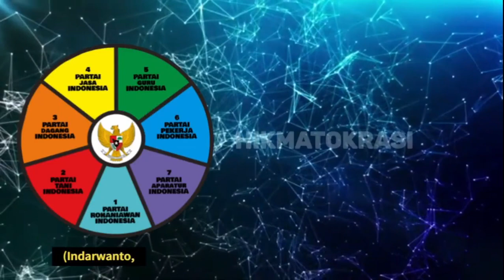601. KAPITA SELEKTA ASAS TUNGGAL PANCASILA NISCAYA, 2023 10 01 17 05 00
Sederhana jika diargumentasikan, agar lebih damai ebrbangsa dan bernegara - Dasar Negara dan Ideologi Pancasila niscaya, demikiran juga untuk seluruh organisasi apapun di Indonesia.